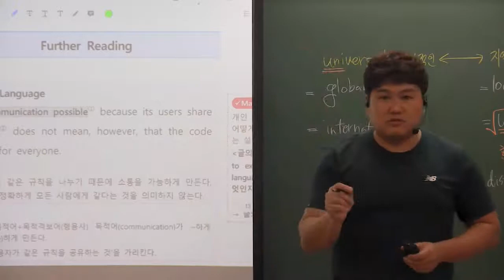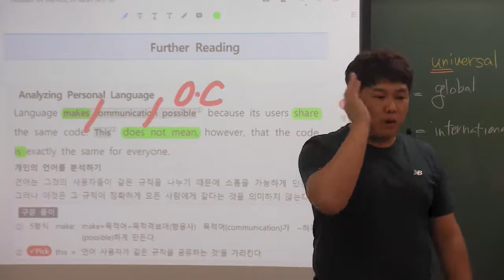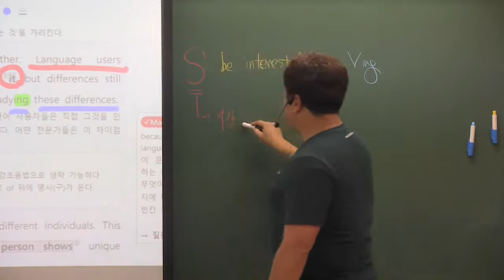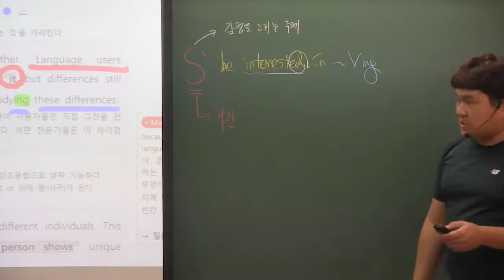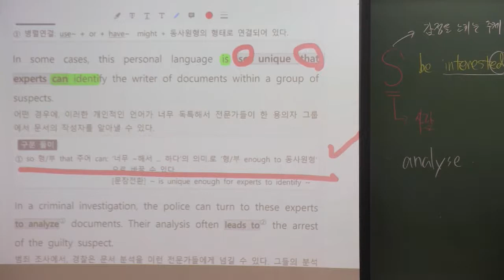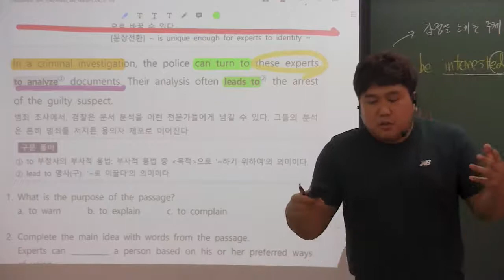고1 천재이 4과 내신대비용 Further Reading